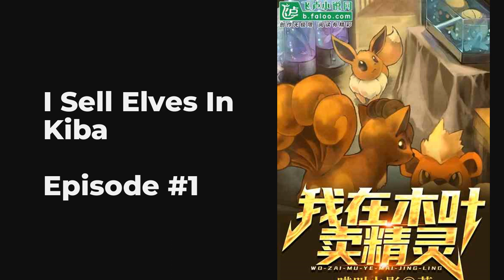I Sell Elves In Kiba EP1-10 FULL | 我在木叶卖精灵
00:00:00 Chapter 1: I Sell Elves in Kiba
00:07:17 Chapter 2: Elf Illustrated Guide, Open Drawing
00:13:21 Chapter 3: Abe Snake, Disdainful Red Bean
00:19:42 Chapter Four: Vine Snake, Is the Vine Whip Wooden Dun?
00:25:52 Chapter 5: 50W? It's a bit expensive
00:32:09 Chapter 6: This energy block tastes good
00:38:17 Chapter 7: Elf Illustrated Guide, The Contrary Vine Snake
00:44:44 Chapter 8: Novice Task Completion, Reward Settlement
00:51:01 Chapter 9: Ability Synchronization, Punishing Hooper
00:57:00 Chapter 10: Young Naruto

Intro:

【 Exclusive contract novel from Feilu Novel Network: I sell elves in Muye 】

"Mu Bai, you said this red fox sells for 20000 yuan, which is too expensive, right?"

Naruto pointed to the crimson sound in his arms, and the cute six tailed creature spoke in disbelief.

Naruto's stomach was sealed with Nine Tails: "Hahaha, Six Tails? This is Six Tails? Hahaha, I'm laughing to death. Six Tails, do you know what you look like, hahaha."

Mubai said, "Naruto, Six Tailed is not an ordinary spirit beast, it is a Pok é mon."

"These six tails are cultivated, but they are not inferior to any medium ninja. After evolving to the nine tails, their strength can even keep up with ninja's moves. If cultivated well, they can even be comparable to film level powerhouses."

Just now, Jiuwei, who was still mocking recklessly, immediately changed his face in Sichuan Opera and said, "Jiuwei? Are you thinking I'm dead? I'm Jiuwei xxxxxxx."

Mubai, who has traveled to the world of Hokage, has obtained the Pok é mon system and is preparing to bring this magical creature to the entire world of Hokage.

Feilu Novel Network reminds you that this novel and its characters are purely fictional. If there are any similarities, they are purely coincidental and should not be imitated.

You are listening I Sell Elves In Kiba Episode 1 chapter 1 to 10